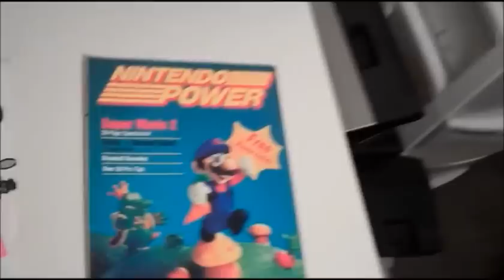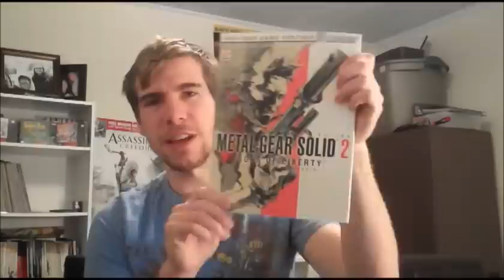What game made you a "gamer"?